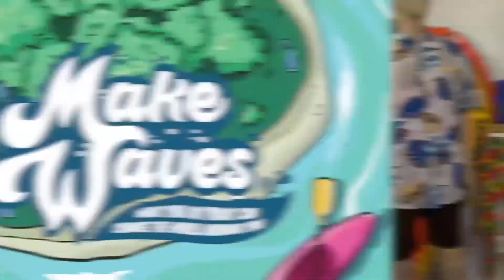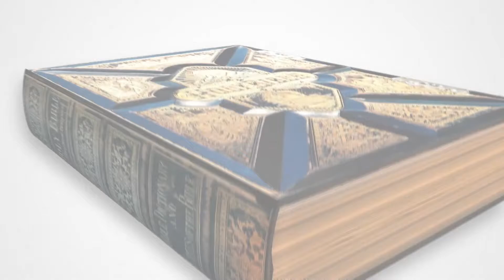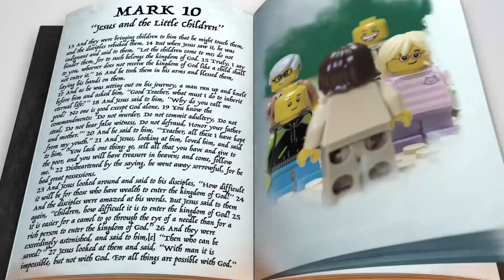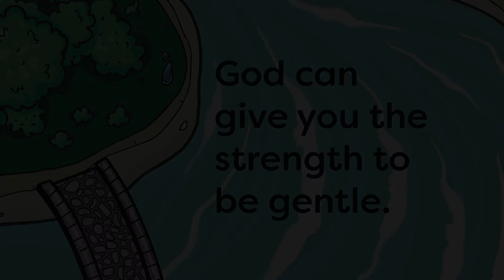K-3rd Graders -7.24.22